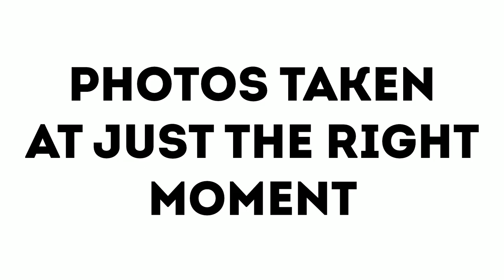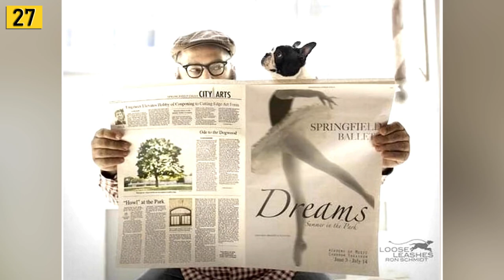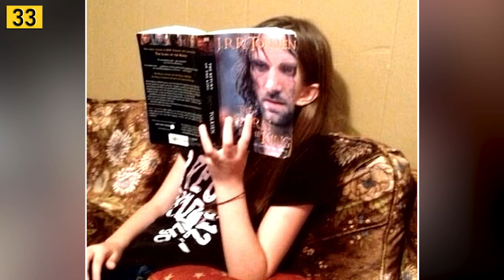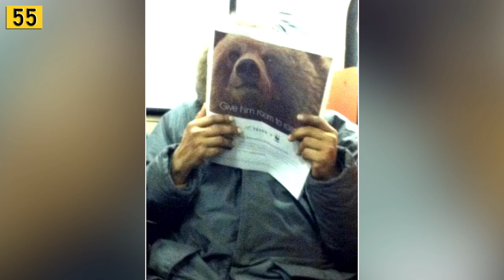Photos Taken At Just The Right Moment